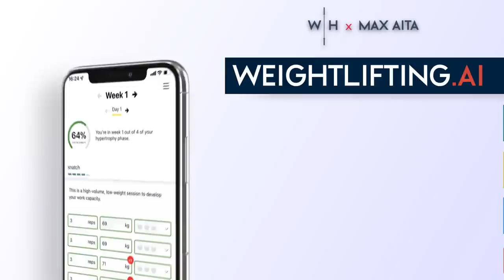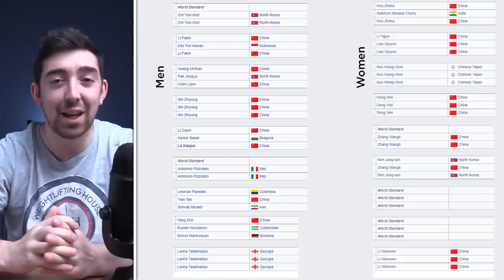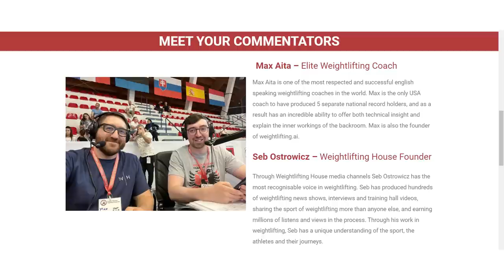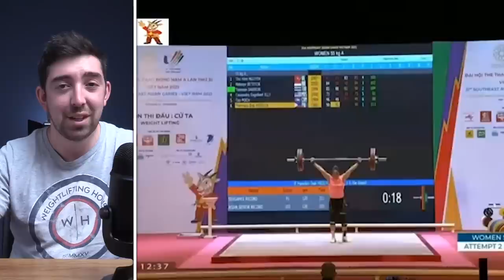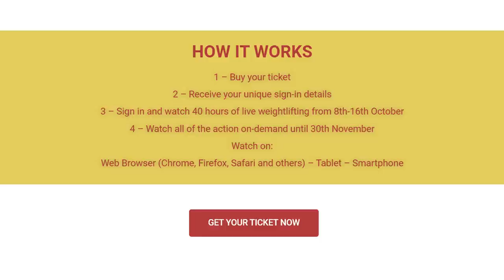How Good Actually Is Asian Weightlifting?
The 2022 Asian Championships in Manama, Bahrain (October 8-16th), are being streamed to all countries outside of Asia through Weightlifting House, available live and on-demand.

Here's a look at the dominance of Asia over the years as well as a look at the biggest teams competing and the best athletes lifting this year.

00:17 - Weightlifting Dominance
01:42 - Weightlifting House Gives You The Show
03:44 - Who's There?
06:04 - Bahrain's New Athletes
07:43 - Unexpected Battles
09:55 - The Asian Championships